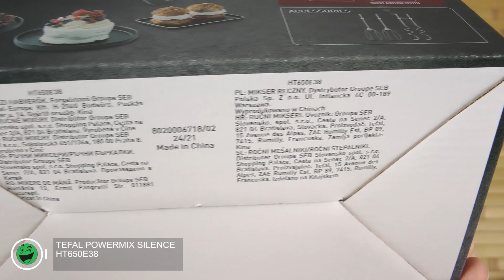Розпаковка TEFAL POWERMIX SILENCE HT650E38